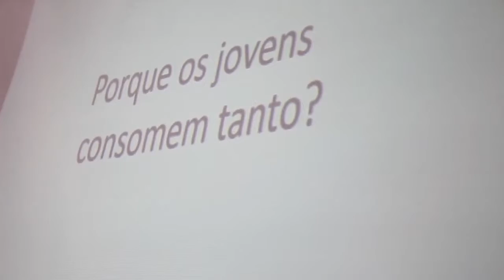Educação Financeira nas escolas - PGM 537